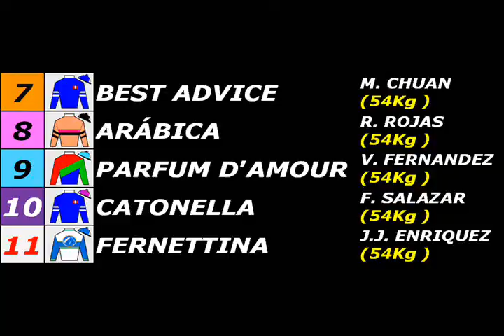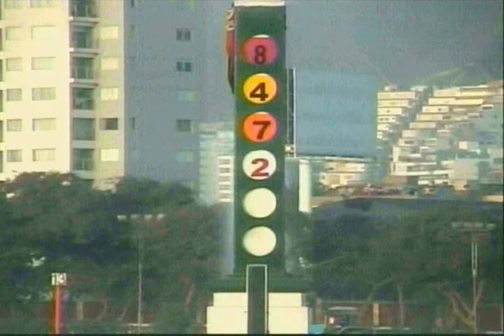ARÁBICA – CLÁSICO MAIDENFORM 2014 – 1800 m TURF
ARÁBICA es hija de PRIVATELY HELD (PRIVATE ACCOUNT) en KABAA (PRINCE)

1.  (  8  ) ARÁBICA (54) (MON $21000) (S/. 20250)
2.  (  4  ) CHINCHILLA (54) a ¾ cpo. (S/. 6075)
3.  (  7  ) BEST ADVICE (54) a 2 ½ cpos. (S/. 4050)
4.  (  2  ) APOSTADORA (54) a 3 ¼ cpos. (S/. 2025)
5.  ( 11 ) FERNETTINA (54) a 3 ¾ cpos.
6.  (  9  ) PARFUM D'AMOUR (54) a 4 ½ cpos.
7.  (  5  ) MIRINA (54) a 5 ¾ cpos.
8.  (  3  ) IBEROSTAR (54) a 7 cpos.
9.  ( 10 ) CATONELLA (54) a 8 ¼ cpos.
10.(  1  ) MARIAH'S FAN (54) a 11 ¾ cpos.

NO CORRIÓ: (6) LADY GAME

                          800 en      47".84
                        1200 en  1' 14".68
                        1600 en  1' 41".26
FINAL:              1800 en  1' 53".29
TIEMPOS FRACCIONADOS: (23".01) (24".83) (26".84) (26".58) (12".03)
ARÁBICA -- ÚLTIMOS 200 en: 11".73 y ÚLTIMOS 400 en: 23".20